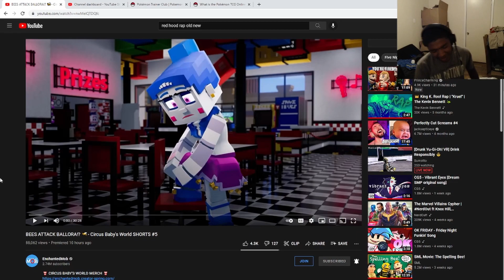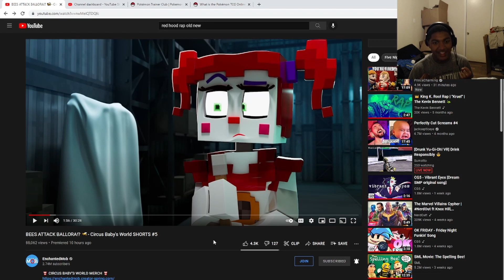BEES ATTACK BALLORA!? 🐝- Circus Baby's World SHORTS #5 | Reaction